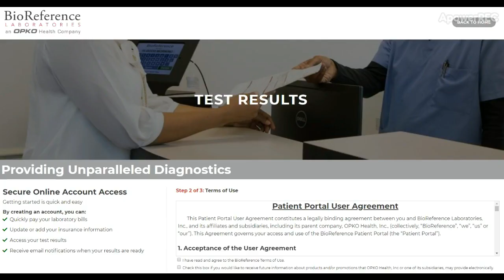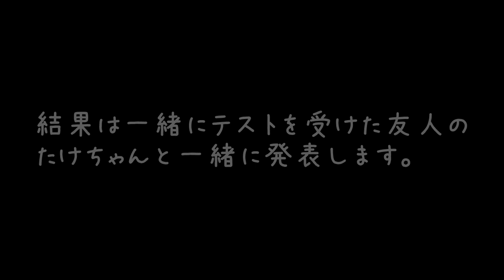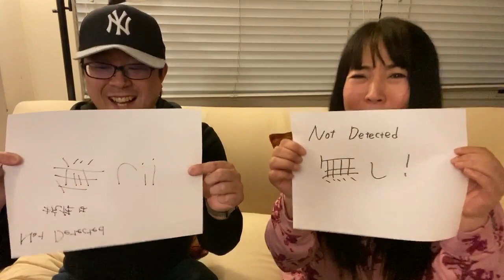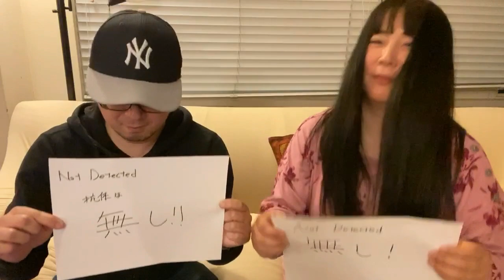ニューヨーク在住の日本人友達5人で新型コロナウィルスの抗体検査受けて来ました！果たして結果は？？？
訂正：3月18日✕　5月18日○

果たして検査を受けた5人中、何人が抗体を持っているのでしょうか。NY市民の現在の陽性率は19.9%です。このパーセンテージで考えると私たち5人のうち、1人は抗体を持ってるはず！

　　　　　    　  　    　　　  陽性率
NY市の平均（参考）　　　      19.9％
全体                                     27％
ブロンクス                            34％
ブルックリン                         29％
マンハッタン                         20％
クイーンズ                            25％
スタテン島                            19％

・最も影響を受けたコミュニティのトップ１０は以下のとおりです。
地区　　　 　エリア　　　　　　郵便番号　　　陽性率　　　１０万人当たりの入院者数
Bronx　　　　Morrisania　　　　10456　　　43％　　　　　3.26
Brooklyn　　 Brownsville　　　　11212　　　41％　　　　　3.62
Bronx　　　　Pelham Gardens　 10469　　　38％　　　　　5.91
Bronx　　　　Soundview　　　　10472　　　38％　　　　　3.55
Queens　　　Hollis　　　　　　　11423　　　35％　　　　　2.94
Brooklyn　　Crown Heights　　　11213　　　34％　　　　　3.78
Brooklyn　　Canarsie　　　　　  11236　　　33％　　　　　3.01
Bronx　　　 Mott Haven　　　　 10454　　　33％　　　　　3.47
Bronx　　　 Longwood　　　　　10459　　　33％　　　　　4.85
Bronx　　　Coop City　　　　　  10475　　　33％　　　　　4.17
NYC 平均　　　　　　　　　　　　　　　　　　19.9%　　　　1.80